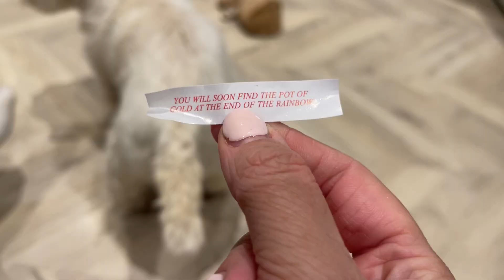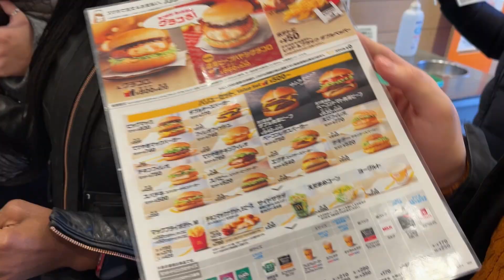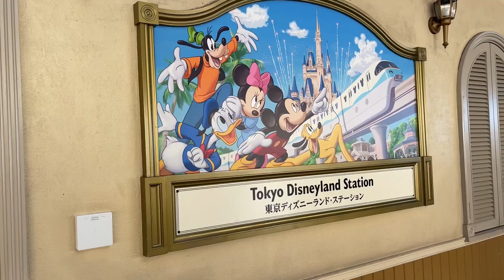WEEK IN THE LIFE AS CABIN CREW | TOKYO DISNEYLAND & DISNEY SEA, BEACH WALKS & BIRTHDAY WEEKENDS!!!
Hey lovelies,

HAPPY NEW YEAR! Happy first ever vlog of 2024.

Going into 2024 I want to start to show you my life as cabin crew. I hope you enjoy this cabin crew weekly vlog and you can expect lots more where this comes from hehehe.

mols xoxo